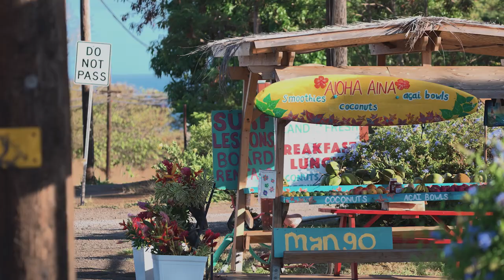Below the Surface - Feral in Hawaii Extended Cut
Before hunting Hawaii’s land-dwelling critters with Remi Warren, Mark Boardman teams up with local experts to explore the island below the surface. Spearfishing reef fish to trolling offshore blue water, their piscatorial pursuits land Mark in the middle of high-action, new experiences and put a variety of fish on the table.